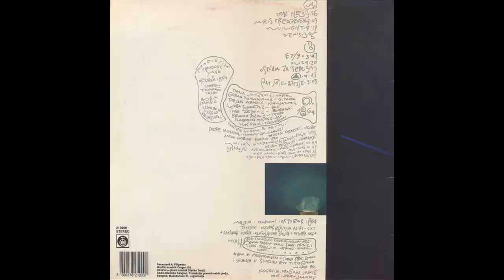Oktobar 1864 - Twilight - (Audio 1990) HD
Arranged By [Brass] – Aleksandar Dujin, Oktobar 1864
Lyrics By – Oktobar 1864